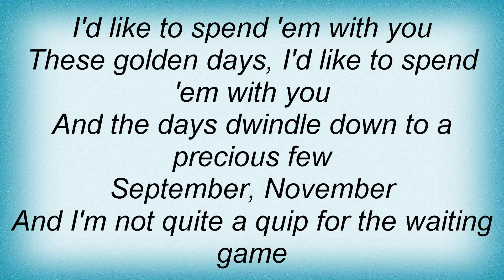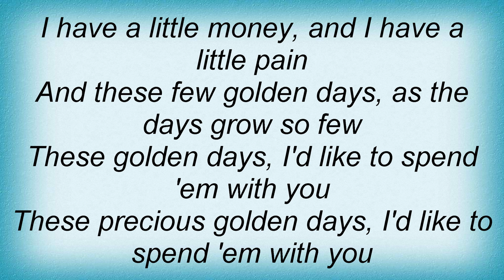Lou Reed - September Song Lyrics